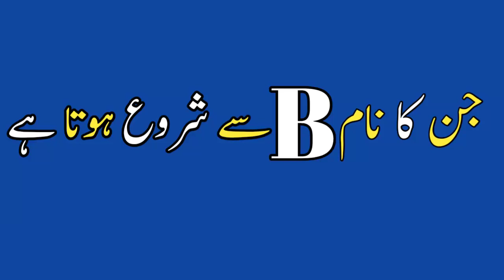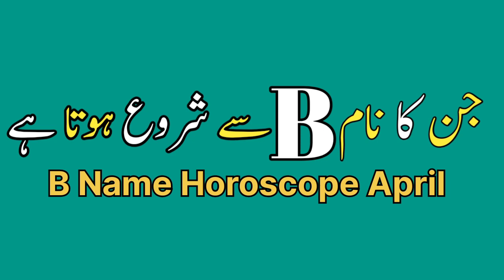Alphabet B April 2023 | B Name Horoscope April 2023 | By Noor ul Haq Star tv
I Covered in the Video
Alphabet B April 2023
B Name Horoscope April 2023
Monthly Horoscope
B Name Monthly
B Name Zodiac Sign
B Naam Walon ke liye April ka mahina Kaisa hoga